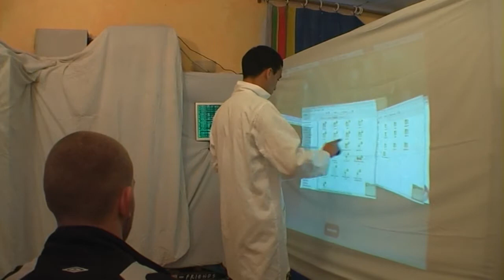Le Making Of de Qui sauvera Clitorine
Découvrez les coulisses du tournage du court-métrage qui a marqué le 7ème art. Avec des interviews et les commentaires du réalisateur.